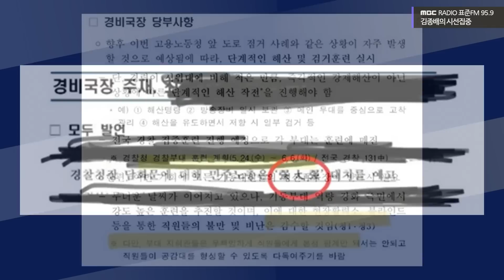[시선집중] 정부 '불법집회에 강경 대응' 방침에 일선 경찰관들의 반응은? - 민관기 전국경찰직장협의회 위원장, MBC 230531 방송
2023년 5월 31일 [김종배의 시선집중]

| 출연 :  민관기 전국경찰직장협의회 위원장

|인터뷰 전문보기|